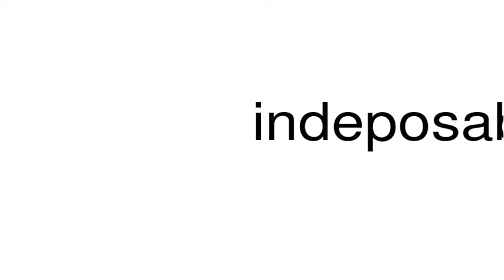How to pronounce indeposable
This is a satire channel. This is a satire channel. How to pronounce the word indeposable.